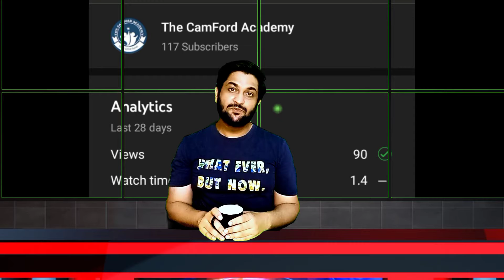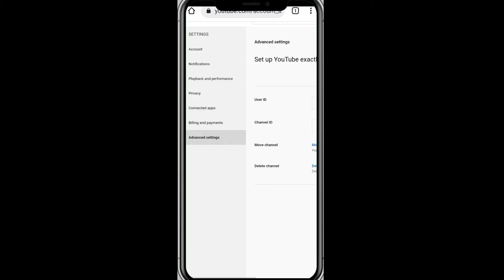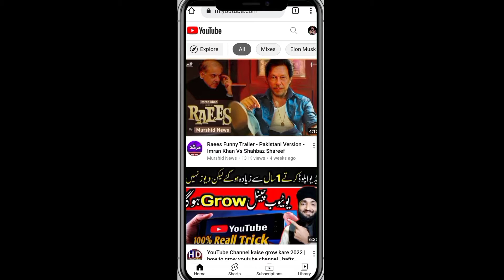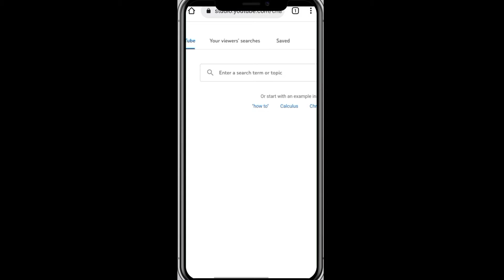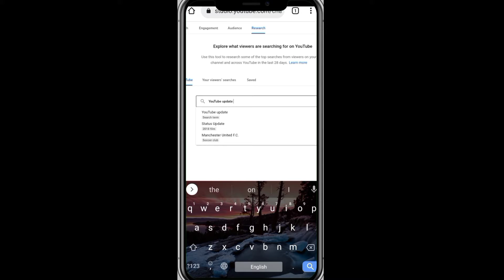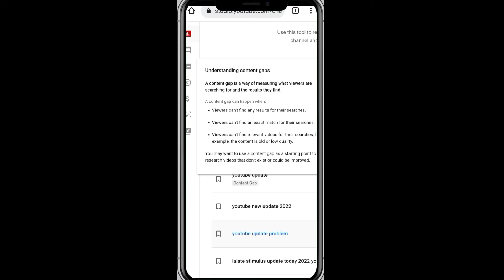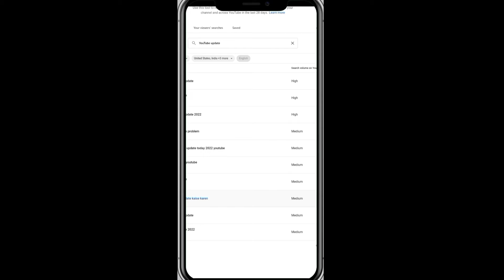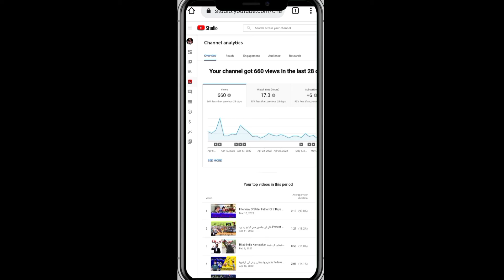YouTube new update|| مفید اپ ڈیٹ || Research update witch help you to find and select your topic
Latest updates

New research feature in YouTube Analytics: You can now explore what your audience and viewers across YouTube are searching with the new Research tab in YouTube Analytics. This can help you get new content ideas to keep your audience engaged.